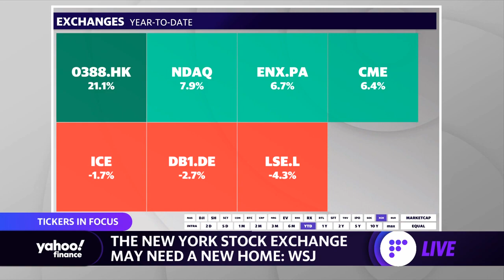NYSE President Stacey Cunningham says the exchange may leave NY if a transfer tax is imposed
Yahoo Finance's Jared Blikre reports on the NYSE threatening to leave New York if a transfer tax is imposed on stock sales.